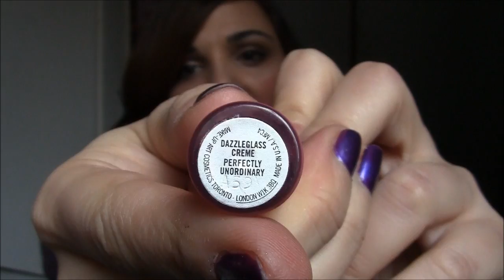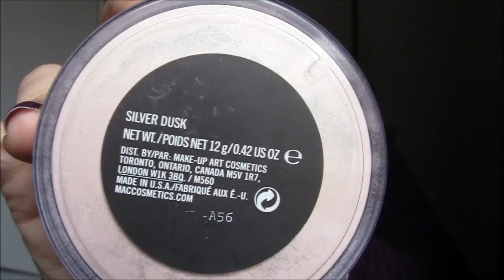Mis productos de MAC Cosmetics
ABREME Y LEEME PARA MAS INFORMACION

Voy a subir varios videos enseñando productos por marca.
Son cosas mias y de mi hermana.